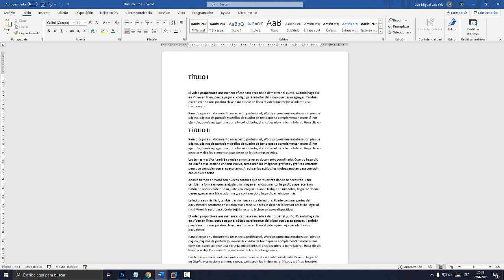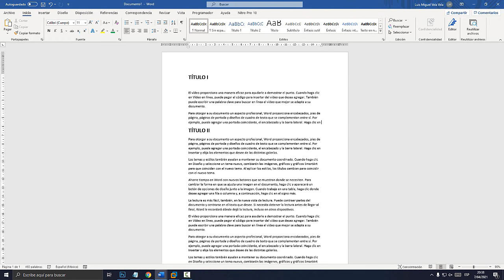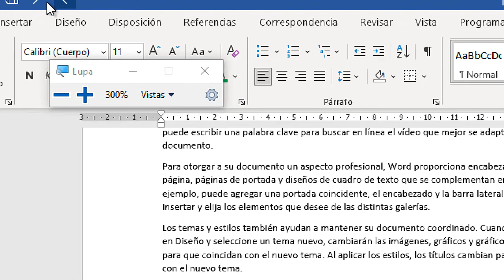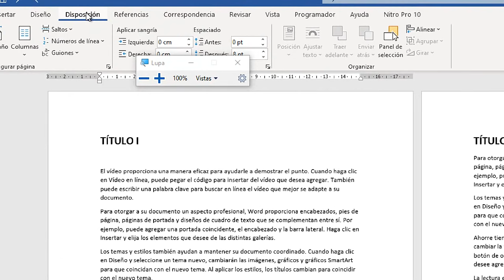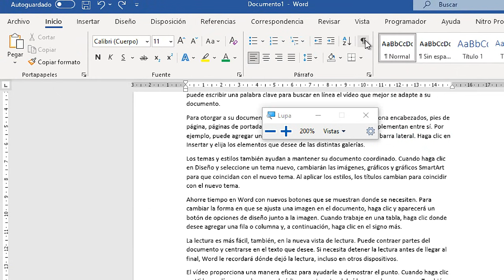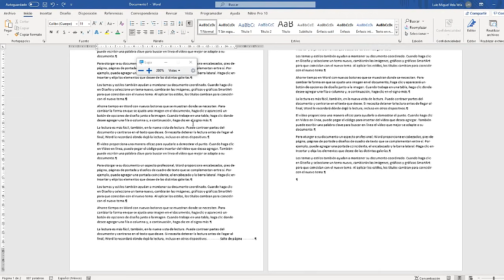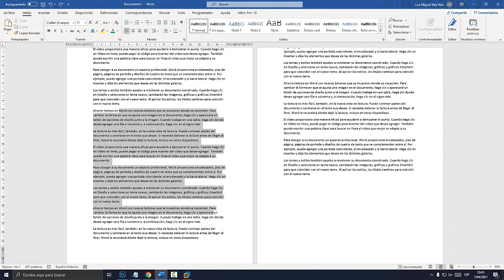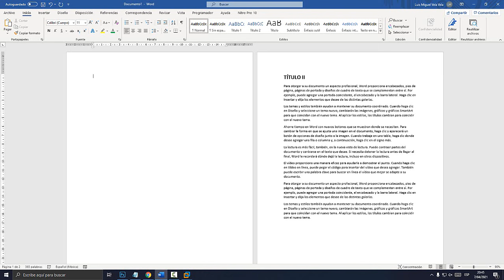COMO EVITAR QUE SE MUEVA EL TEXTO DE WORD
Aprende a como evitar que se mueva el texto en Word para que no te desordene el resto de hojas. Inmovilizar Texto.